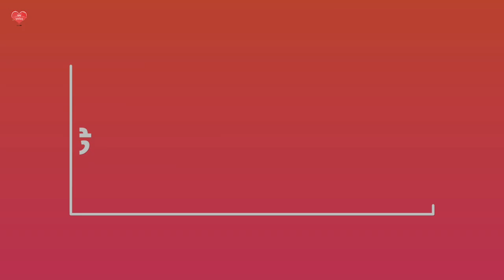Bharater Swadhinata | Apurba Mukhopadhyay | Recited by Soham Paul | ভারতের স্বাধীনতা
বন্ধুরা...
আজ এই স্বাধীনতা দিবসের সকালে আপনাদের জন্য কবি অপূর্ব মুখোপাধ্যায়ের একটি কবিতা "ভারতের স্বাধীনতা" নিয়ে এলাম এক ছোট্ট বন্ধু সোহম পালের কণ্ঠে।

পাশে থাকুন।
সাথে রাখুন।

ধন্যবাদ 🙏